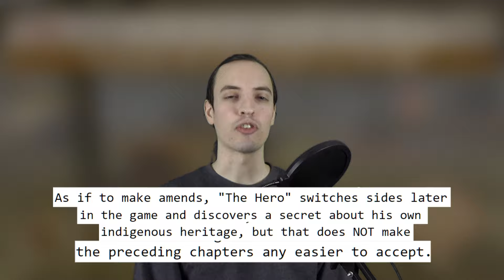GUN: 31 Days of CONTROVERSY!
GUN was so faithful to the old WESTERN style it angered NATIVE AMERICAN groups who petitioned to BOYCOTT it.